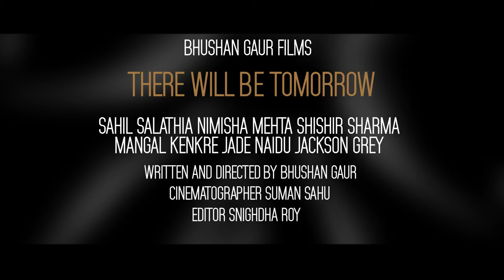There Will Be Tomorrow #2 - Official Trailer HD 2016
The film stars actors Sahil Salathia (who was last seen in Ashutosh Gowarikar's TV show 'Everest') and Nimisha Mehta (Miss India pageant winner from UK) in the lead and is directed, written and produced by the very talented Bhushan Gaur.

‘There will be Tomorrow’ addresses the hopes and failures of the couples affected by HIV. While there have been many films on HIV awareness, 'There will be Tomorrow' specifically focuses on HIV victims having their own uninfected babies.